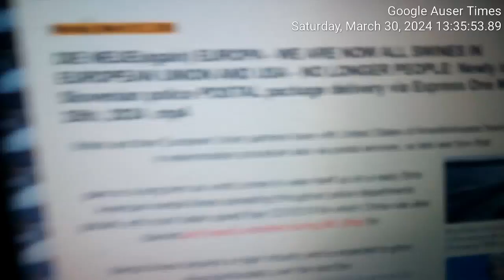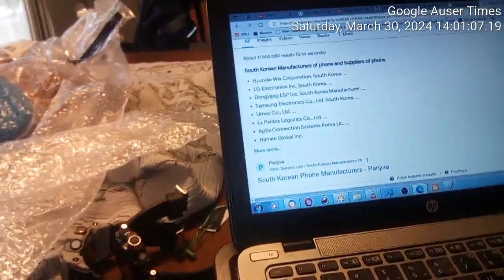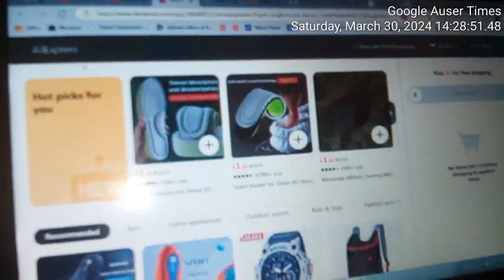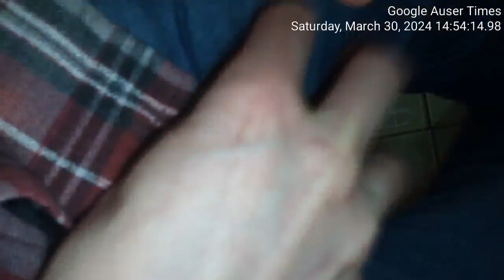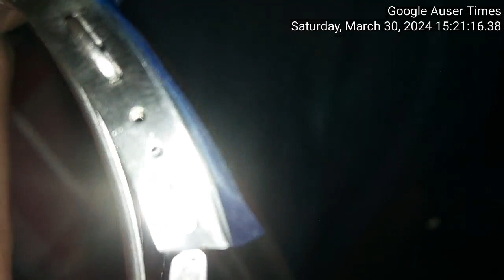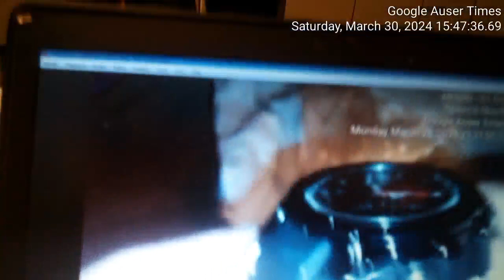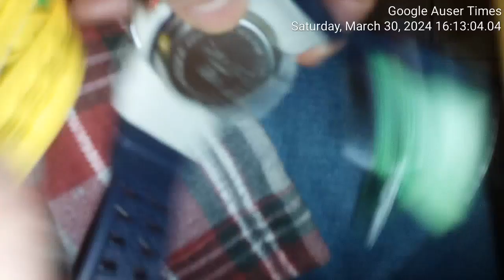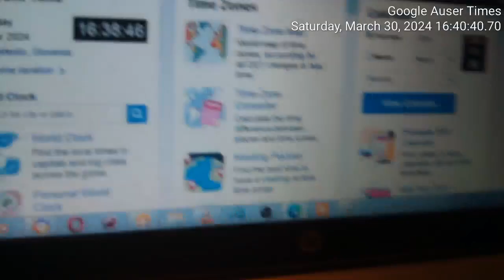1 of 2 Psychiatric postal watch delivery March 25th 2024 via Austrian branch of One Express in Slove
1 of 2 Psychiatric postal watch delivery March 25th 2024 via Austrian branch of One Express in Slovenia PANARS SMAEL

PART 1 OF 2 - EXPLANATION ABOUT WHAT WENT ON DURING OPENING WHERE I ESTABLISHED NO WATCH WAS NEW WITH POLICE DESPERATELY DEMANDING FROM ME TO STATE HOW AT LEAST TWO WATCHES ARE NEW. NURSE JANKO CLAIMED WATCH STRAPS WERE TOO SMALL FOR ONE AND WOULD BARELY FIT LAST HOLE ON STRAP STILL TOO TIGHT FOR ONE...ALL WATCHES FROM THOSE INVOLVED IF USED FOR SWITCHING THEM WITH ITEMS I PAID IN FOR WERE EXAMINED PRELIMINARY BY SLOVENIAN POLICE AND IF QUALIFIED FOR CRIME SENT BY SLOVENIAN POLICE TO BRITISH ROYALS TO LONDON WHERE THEY RETAINED THEM TILL THOROUGHLY INSPECTED AND THEN RETURNED TO SLOVENIA WHERE THOSE AWAITED FOR CRIME. I PURCHASED WATCHES FROM DIGITALING STORE WITH CLOSE TO 1 MILLION FOLLOWERS WITH 97%APPROVAL RATE OBVIOUSLY FROM ONE OF THE MOST RELIABLE REPUTABLE SELLERS ON ALIEXPRESS.

With Japanese technicians(Quality assurance) present at Chinese manufacturing facility I have seen when delivered to Smael factory, I highly reccomend its products to any consumer - wholesaler/seller.